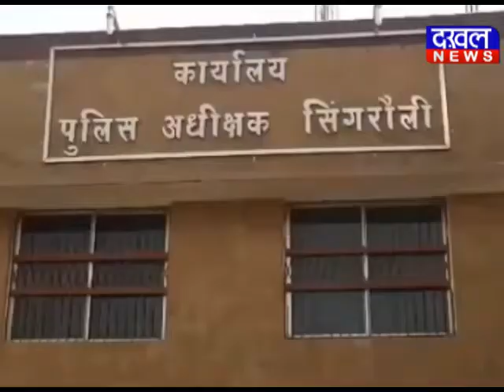सिंगरौली :तीन गांजा तस्करों को किया गया गिरफ्तार गांजा तस्कर सिंगरौली ऑपरेशन_शिकंजा DAKHAL NEWS//